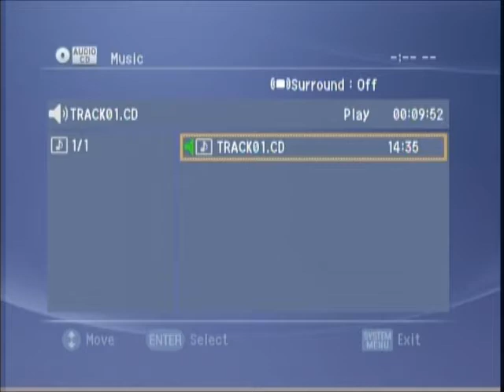SAU Magazine (November 25, 2003)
Fall 2003 News Team - Keith Carson, Chrishanda Christopher, Charles Davis, Richard Gamble, Steven Geist, Jennifer Hickman, Matthew Johnson, Bryan Jones, Angie Loomis, Calvin McGee, Colana Sanders, Ross Sims, Amanda Smith, Brannon Williams, Jonathan Wolfe | A radio news program produced and marketed by Southern Arkansas University Broadcast Journalism students.